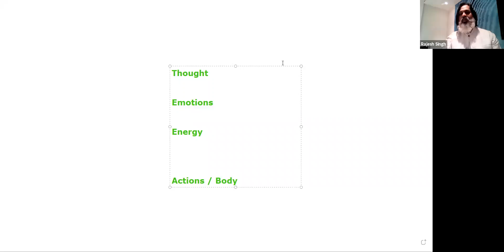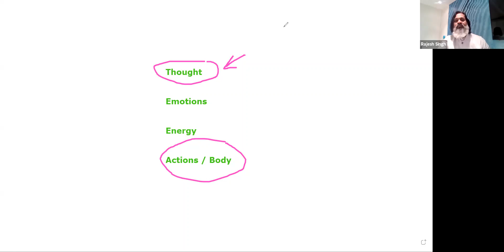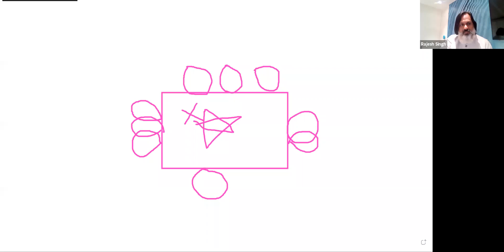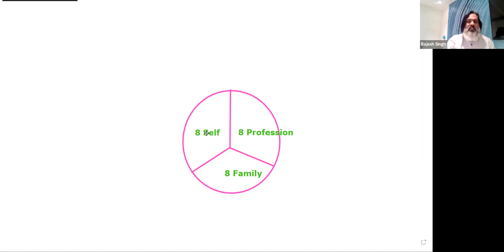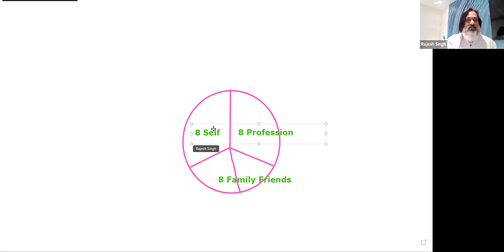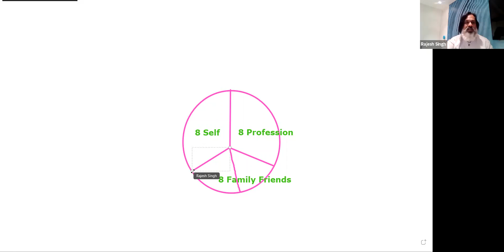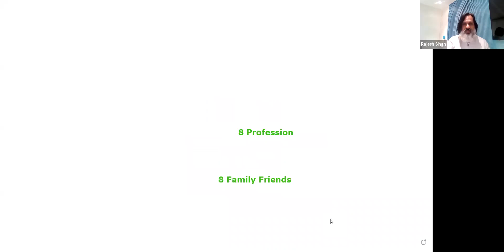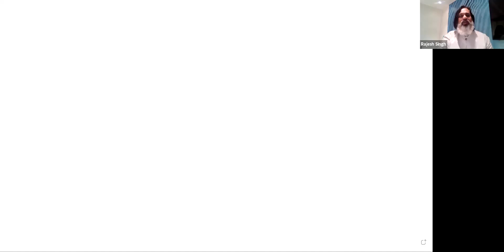How to set boundaries | Learn to say NO with Happiness Coach Rajesh Singh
Learn interesting ways to set boundaries, and say No without feeling guilty. When others take you for granted and you don’t like it or to please others you become someone else than what you truly are or your real self. You are stretching yourself a lot to receive love and acceptance from others. Learn to BeYou and accept yourself to be accepted by others.

ABOUT US:

illuminations is UAE’s 1st & Largest Wellbeing Platform since 2006. Our wide range of offerings includes therapies, training, and counseling sessions based on Mind sciences, Spirituality, Energy medicine, Relationship/Stress Management, and so much more. Discover your true self and LiveLight with illuminations.

😇Our platform caters to people of all ages, and we often conduct workshops, retreats, and corporate tie-ups all across the UAE. TO KNOW MORE 👇